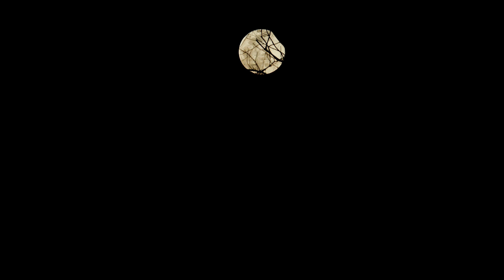Rising Full Wolf Moon in HD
HD video of the Wolf Full Moon rising up through the trees in my backyard with audio of crickets, frogs and owls.